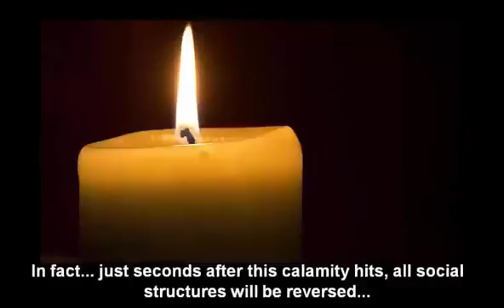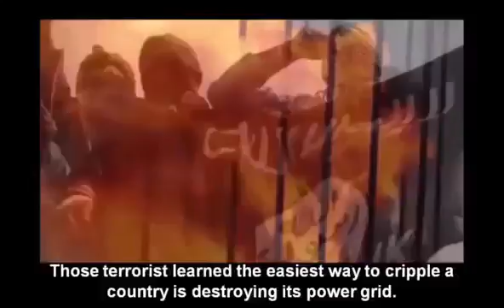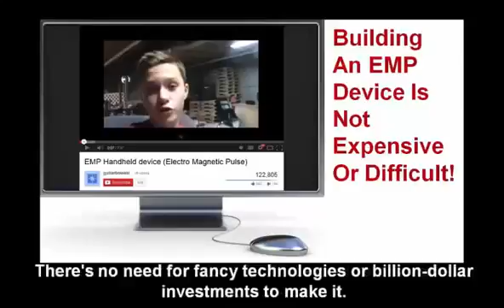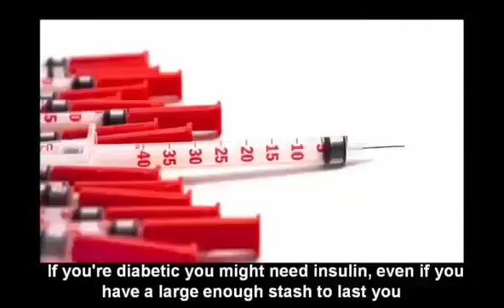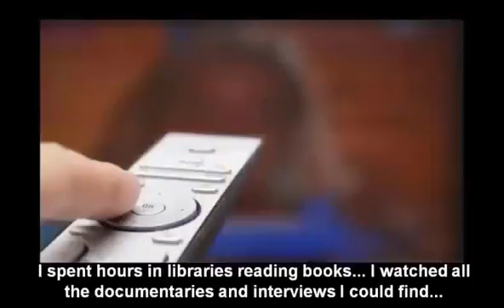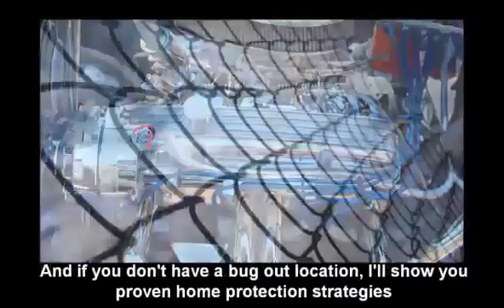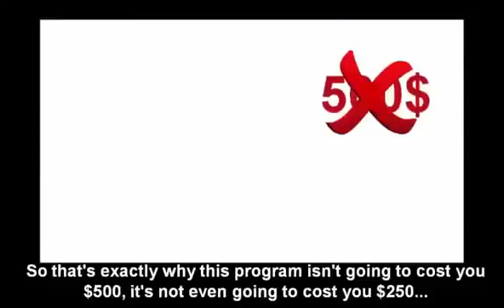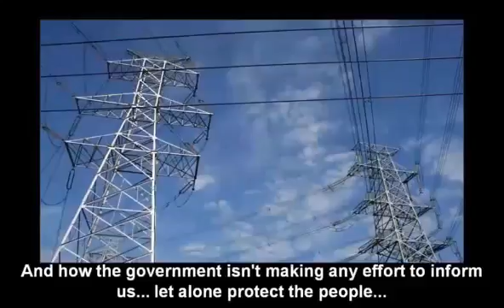week diet - blackoutusa video - week diet